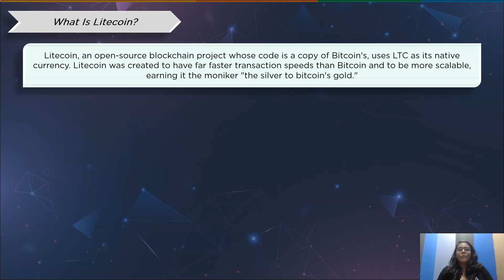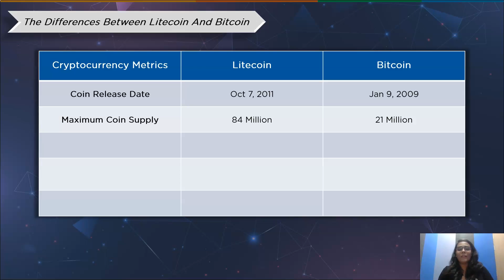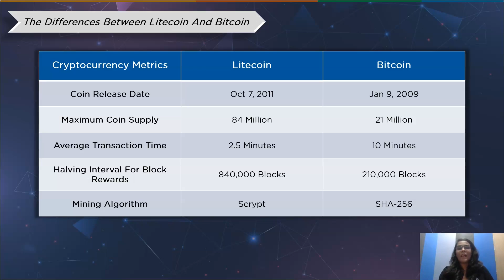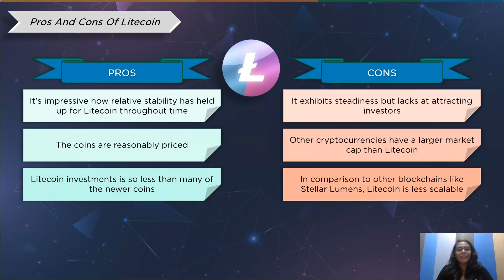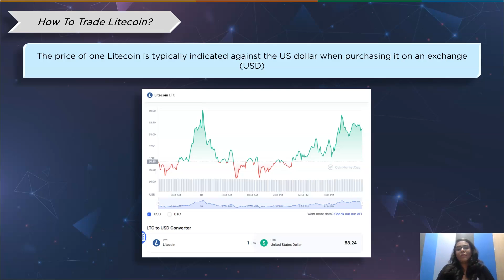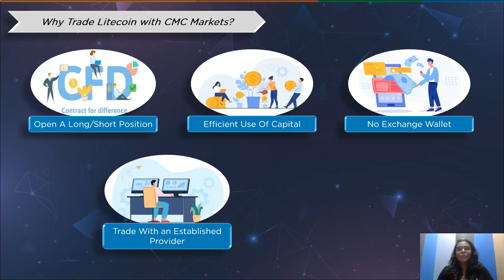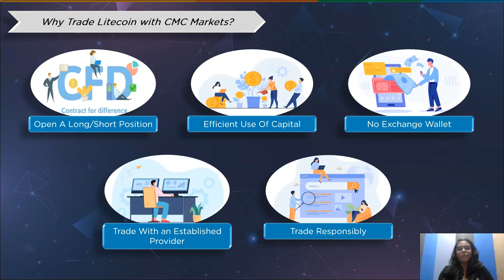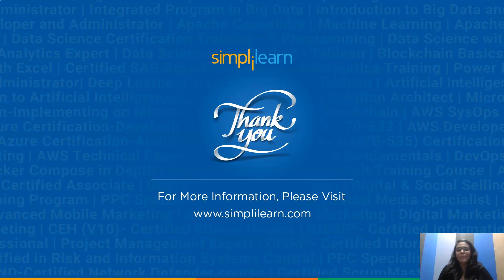What Is Litecoin? | Litecoin Explained | LTC Explained | Litecoin For Beginners | Simplilearn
This video on What is Litecoin will help you understand the underlying concepts from basics to advance. This video will explain you how it works, how Litecoin differs from Bitcoin, how its traded and why is it beneficial to trade Litecoin in CMC Market as well as expose you to its pros and cons. It will also help you figure out whether its wise for you to invest in Litecoin with proper reference of factors that affect its crypto market performance.
1. What Is Litecoin?
2. How Does Litecoin Work?
3. The Differences Between Litecoin And Bitcoin
4. Pros And Cons Of Litecoin
5. How Is Litecoin Used?
6. How To Trade Litecoin?
7. Why Trade Litecoin with CMC Markets?
8. What Factors Affect LTC Coin?
9. Should You Buy Litecoin?

About Simplilearn Blockchain Certification Training:
Simplilearn’s Blockchain Certification Training has been designed for developers who want to decipher the global craze surrounding Blockchain, Bitcoin and cryptocurrencies. You’ll learn the core structure and technical mechanisms of Bitcoin, Ethereum, Hyperledger and Multichain Blockchain platforms, use the latest tools to build Blockchain applications, set up your own private Blockchain, deploy smart contracts on Ethereum and gain practical experience with real-world projects.